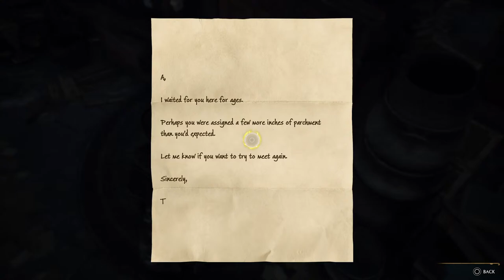Hogwarts Legacy part 3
Glitching under the map or maybe telepoted to a building